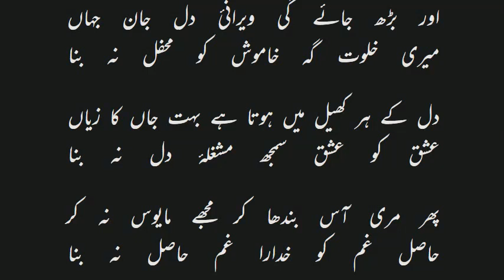اس کے غم کو غم ہستی تو مرے دل نہ بنا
زیست مشکل ہے اسے اور بھی مشکل نہ بنا

تو بھی محدود نہ ہو مجھ کو بھی محدود نہ کر

اپنے نقش کف پا کو مری منزل نہ بنا

اور بڑھ جائے گی ویرانئ دل جان جہاں

میری خلوت گہ خاموش کو محفل نہ بنا

دل کے ہر کھیل میں ہوتا ہے بہت جاں کا زیاں

عشق کو عشق سمجھ مشغلۂ‌ دل نہ بنا

پھر مری آس بندھا کر مجھے مایوس نہ کر

حاصل غم کو خدارا غم حاصل نہ بنا